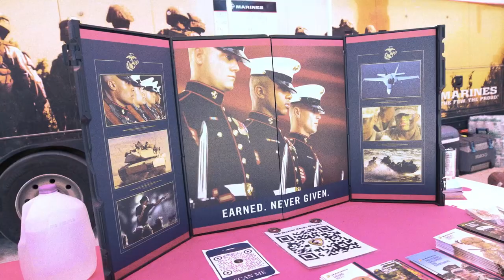Offshore Powerboat Exhibition at the Hyundai Air & Sea Show 2022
Here's a look back at our Offshore Powerboat Exhibition at the Hyundai Air & Sea Show on Memorial Day!